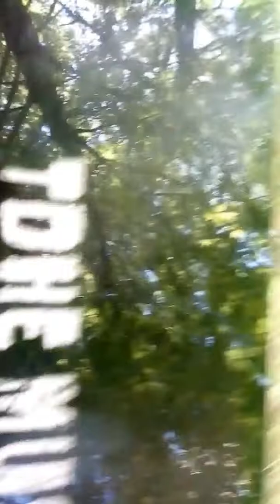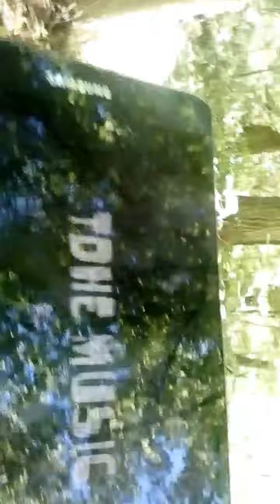Poop new rap